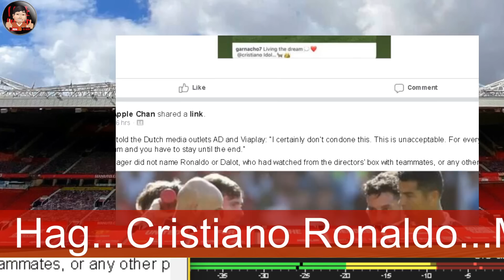[終於表態] 坦克 開腔回應 C朗 早走事件 令事件明朗化 | 曼聯如何作出危機管理 | Cristiano Ronaldo | Alejandro Garnacho